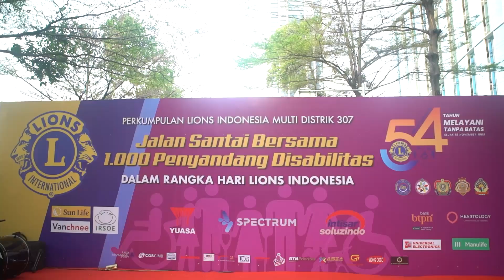Jalan Santai Bersama 1000 Disabilitas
30 tahun lalu Lions Clubs Indonesia mencatatkan sejarah pengabdian jalan santai bersama 1000 penyandang disabilitas. Kini dalam rangka 54 tahun Hari Lions Indonesia pengabdian itu kembali dihidupkan dalam semangat "Melayani Tanpa Batas".

Sebuah kebanggaan bagi kami bisa merayakan Hari Lions Indonesia bersama-sama teman-teman disabilitas. Semangat dari teman-teman disabilitas menggugah hati kami untuk melanjutkan pengabdian yang dapat memberikan dampak signfikan bagi masyarakat luas.